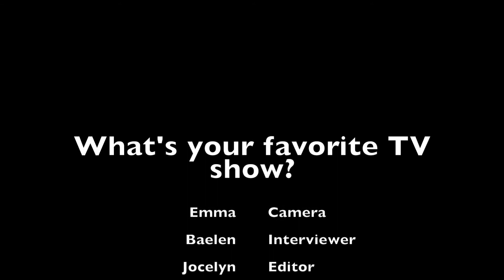What's your favorite TV show?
A group of Eagle News students went around and asked students and Staff members what their favorite TV show is.